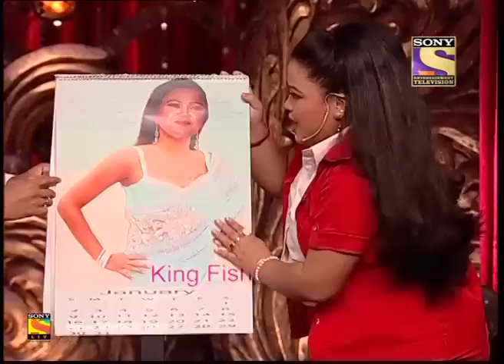Bharti Singh and Siddhartha Jadhav | Comedy Circus Ka Naya Daur